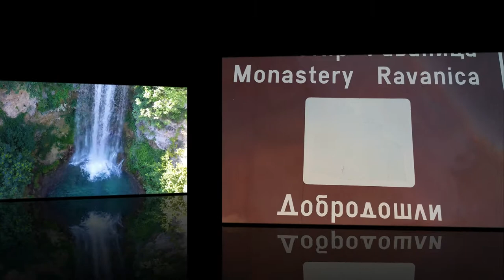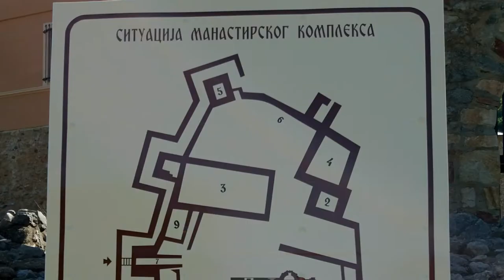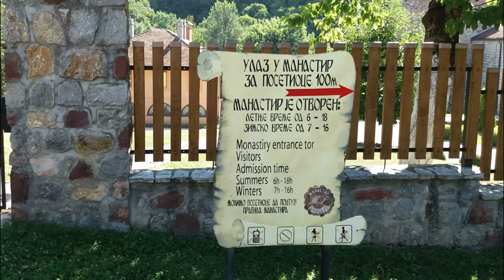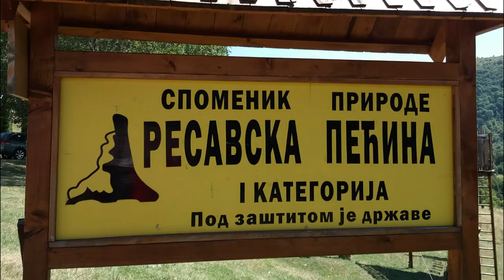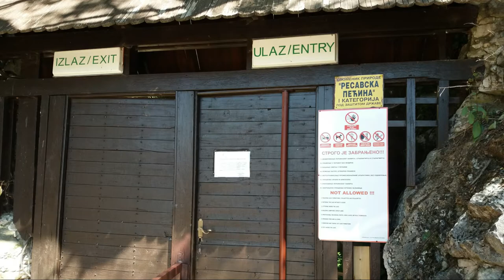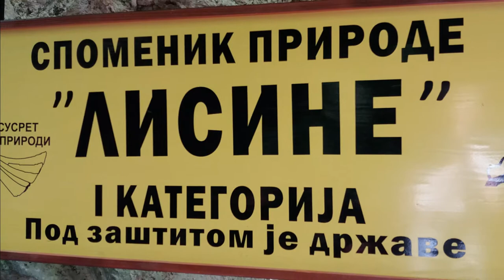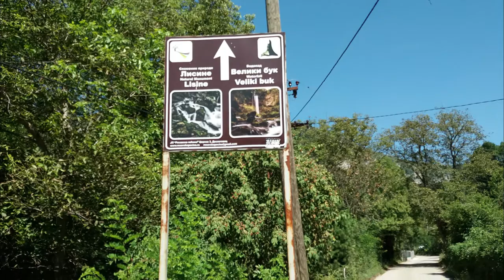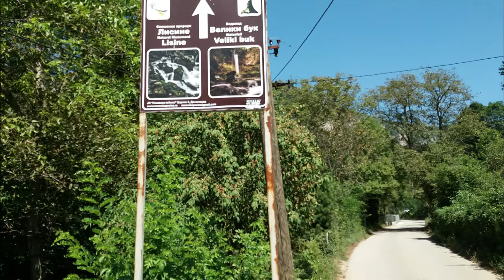Patrola - Ravanica, Manasija, Resavska pećina, vodopad Veliki Buk, Lisine i Park maketa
Manastir. Vodopad Veliki Buk. Lisine.  Resavska pećina. Manasija. Ravanica. Svilajnac. Despotovac.
Šta sve možete obići na jednom potezu od Svilajnca do Ćuprije: manastire, pećinu, vodopad. Info o putu, šta da očekujete i šta deci može biti zanimljivo.

0:15 Manastir Ravanica
5:20 Resavska pećina
9:40 Spomenik prirode Lisine i vodopad Veliki Buk
12:15 Manastir Manasija
16:48 Park maketa

Koristan video o knjigama koje možete pročiteti deci pre ovog putovanja. Mi smo pročitali knjige o Despotu Stefanu i Knezu Lazaru.